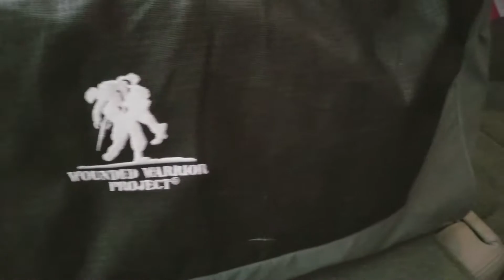Join me this morning for a Christmas shoot